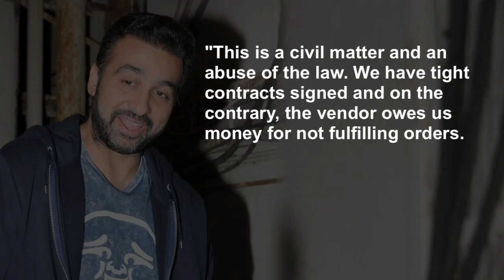Case filed against Shilpa-Raj | Husband Raj Kundra REACTS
After a criminal case was lodged against Bollywood actress Shilpa Shetty and her husband Raj Kundra for duping a textile firm owner for Rs. 24 lakh, the businessman said his wife's name has been dragged to create media hypes.